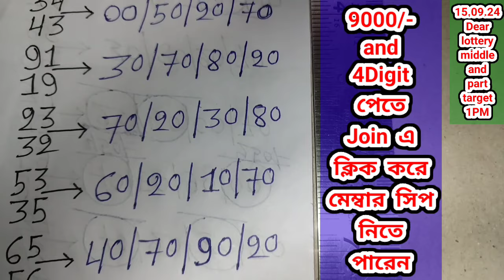15.09. 2024 9000/450 টাকা ঘরের middle part number target today। Nagaland state lottery Sambad